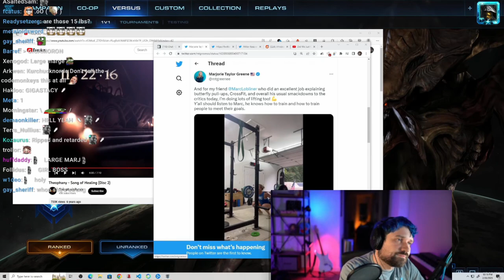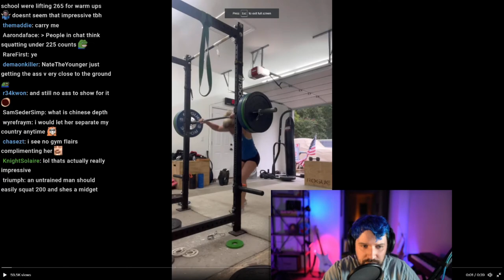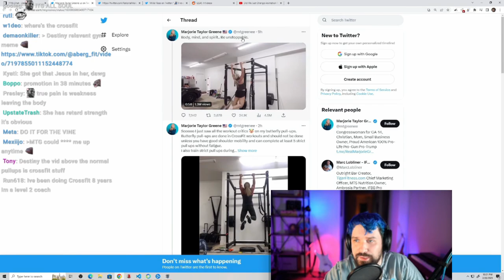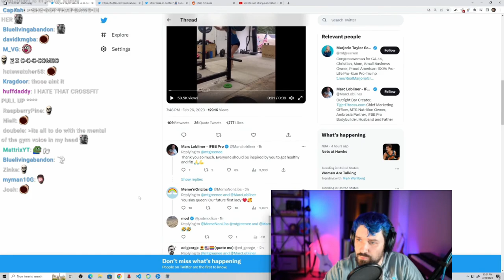Destiny Reacts To Marjorie Taylor Green Training